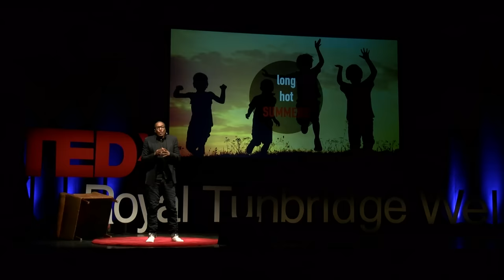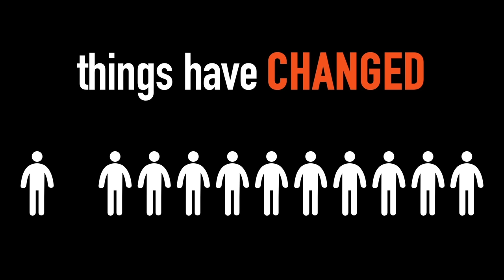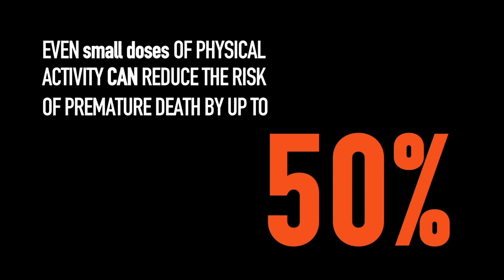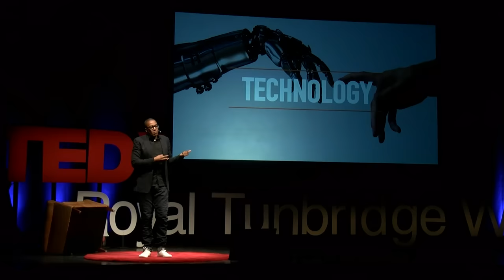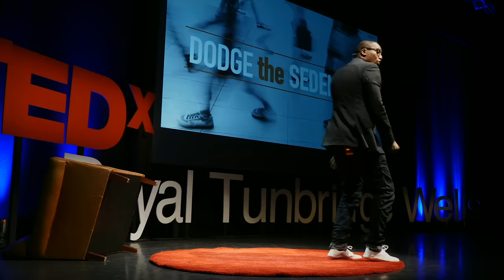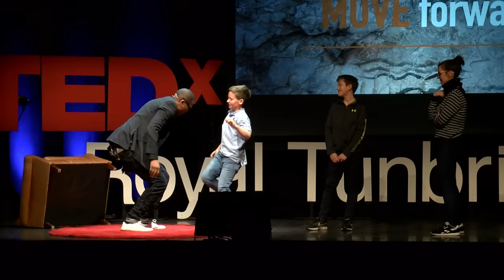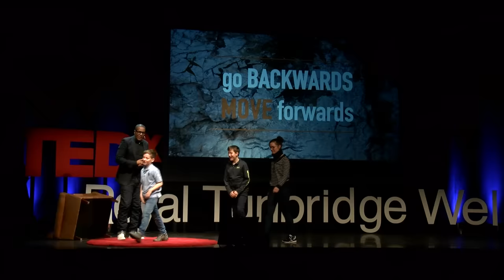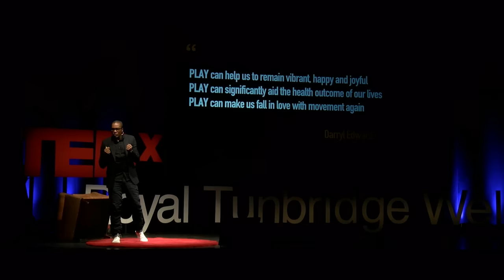Why Working Out Isn't Working Out | Darryl Edwards | TEDxRoyalTunbridgeWells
For all its health benefits if exercise came in pill form, we would only be too eager to take our medicine. But is working-out as medicine too difficult a pill for the majority of us to swallow? By understanding that nature has hard-wired us to hate exercise, but encourages us to love movement, we can examine our attitudes to exercise. If working out isn’t working out, what should we do instead? Darryl Edwards is a play advocate, movement coach and author of the April 2018 best-selling book Animal Moves. Darryl developed the Primal Play Method to make activity fun for children of all ages (4-to-94) while getting healthier, fitter and stronger in the process. He is most passionate about working with those who don’t really like to exercise! His work has been published in titles such as Men’s Health, Women’s Health, Elle Magazine, Top Santé and featured on the BBC documentaries Eat to Live Forever and Doctor In The House. This talk was given at a TEDx event using the TED conference format but independently organized by a local community.